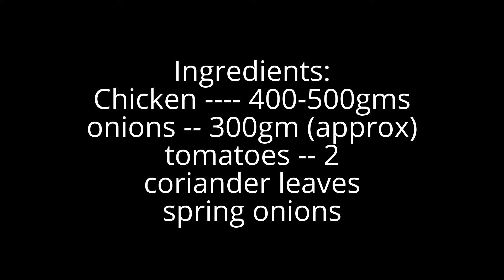Spicy chicken curry recipe, chicken recipes indian.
FOR ENGLISH SUBTITLES TURN THEM ON IN SETTINGS.